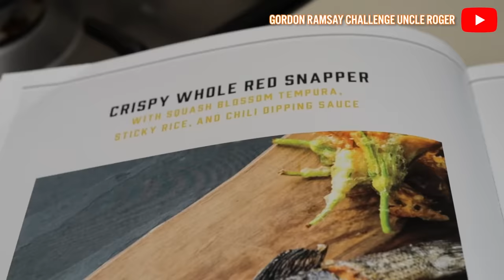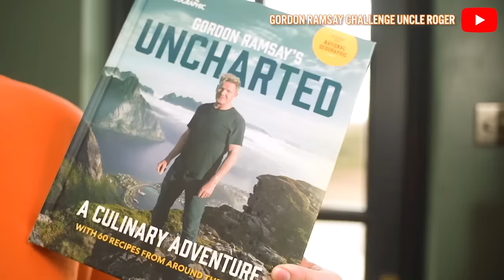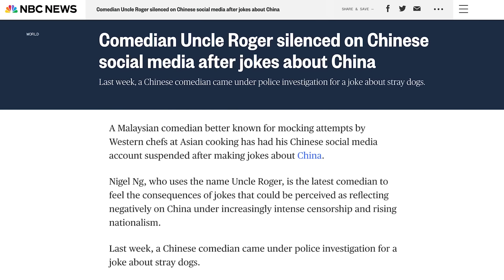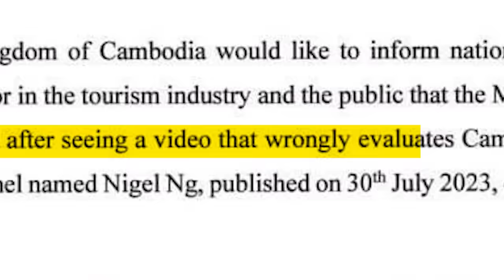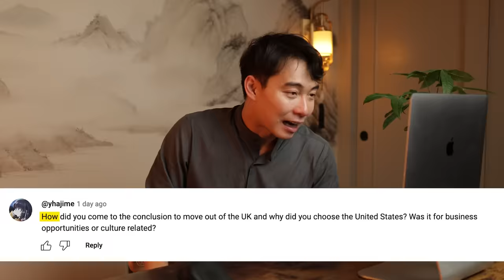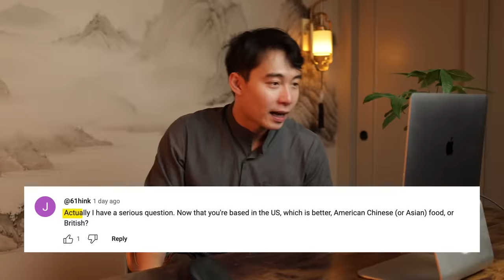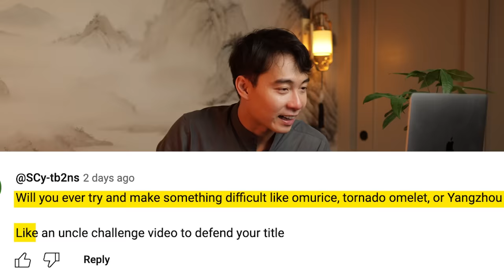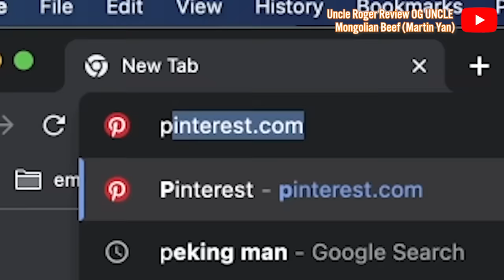Hope 2024 Better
0:24 Uncle Roger Learn INSANE Cowboy Cooking (ft. @CowboyKentRollins)
1:20 GORDON RAMSAY CHALLENGE UNCLE ROGER
2:31 Uncle Roger Learn To Make Lobster Roll (ft. NICK DIGIOVANNI)
3:52 Uncle Roger vs CHINA - THE HAIYAA SPECIAL
7:35 Uncle Roger Make Adobo (8M SUBSCRIBER SPECIAL)
8:07 Uncle Roger CANCELED BY ANOTHER COUNTRY
13:34 Uncle Roger Review OG UNCLE Mongolian Beef (Martin Yan)
14:36 Uncle Roger Found THE MOST IMPRESSIVE FRIED RICE
15:42 Uncle Roger HATE NIGELLA LAWSON SPRING ROLLS
16:43 Uncle Roger HATE Rachael Ray Adobo
17:38 Uncle Roger RECREATE JAMIE OLIVER RAMEN

Uncle Roger is the creation of comedian Nigel Ng.